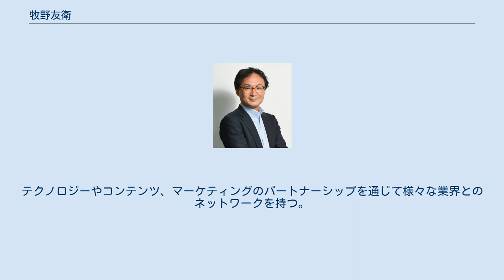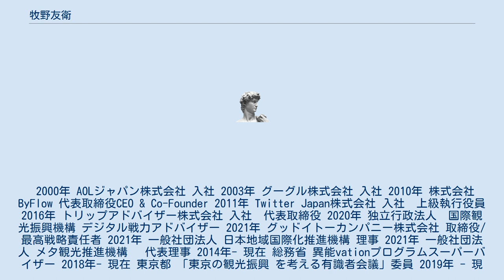牧野友衛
牧野 友衛（まきの ともえ、1973年2月20日 - ）は、日本の実業家。
 グッドイトーカンパニー株式会社 取締役/最高戦略責任者、トリップアドバイザー株式会社 代表取締役、Twitter Japan株式会社 上級執行役員、ByFlow CEO、Google株式会社、AOL Japan。
プロダクト開発や事業提携を含む市場参入戦略や事業成長戦略の策定と実行を専門とする。
テクノロジーやコンテンツ、マーケティングのパートナーシップを通じて様々な業界とのネットワークを持つ。
 東京都出身。
 文教大学人間科学部卒業。
 2000年 AOLジャパン株式会社 入社 2003年 グーグル株式会社 入社 2010年 株式会社ByFlow 代表取締役CEO & Co-Founder 2011年 Twitter Japan株式会社 入社　上級執行役員 2016年 トリップアドバイザー株式会社 入社　代表取締役 2020年 独立行政法人　国際観光振興機構 デジタル戦力アドバイザー 2021年 グッドイトーカンパニー株式会社 取締役/最高戦略責任者 2021年 一般社団法人 日本地域国際化推進機構 理事 2021年 一般社団法人 メタ観光推進機構 　代表理事 2014年- 現在 総務省 異能vationプログラムスーパーバイザー 2018年- 現在 東京都 「東京の観光振興 を考える有識者会議」委員 2019年 - 現在 農林水産省 食かけるプロジェクト審査委員